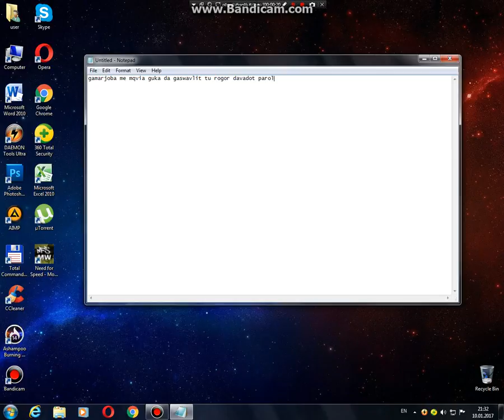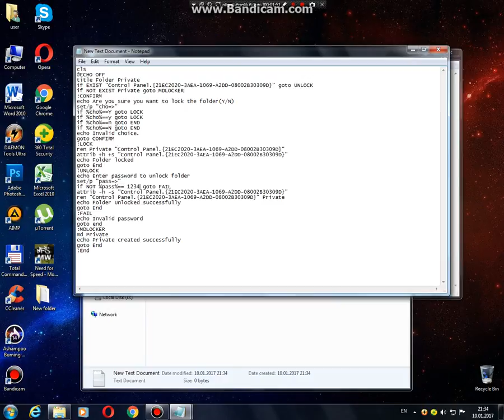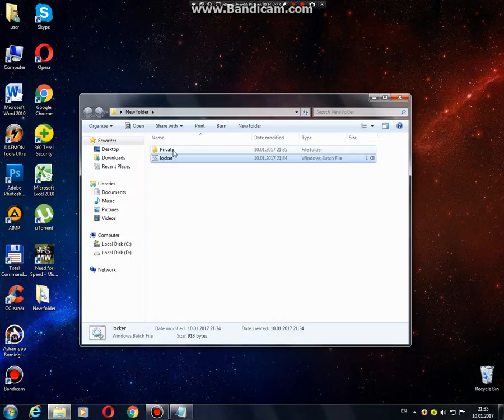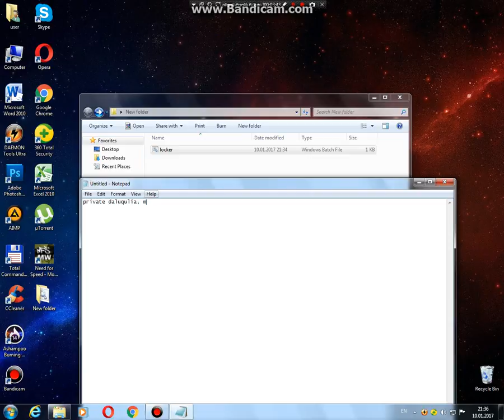rogor davadot paroli fails